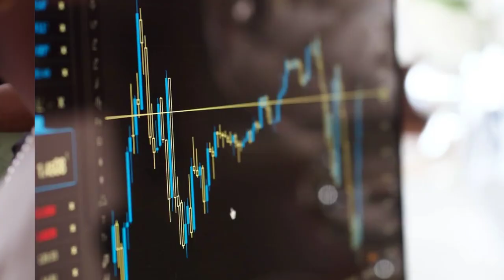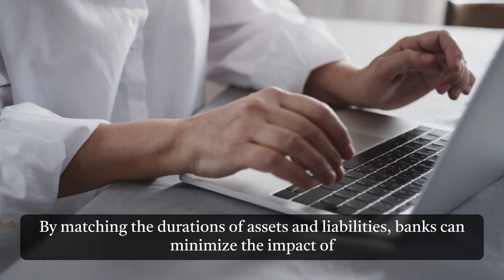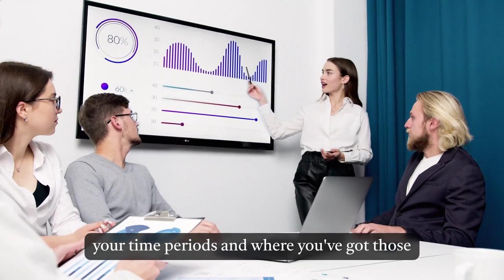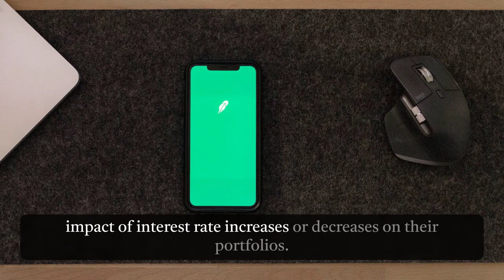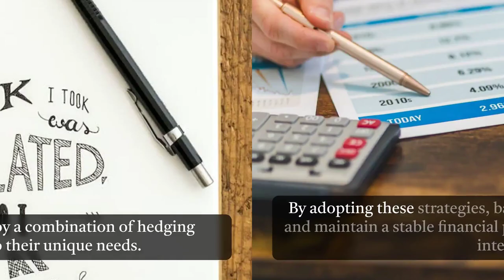Understanding Hedging Strategies for Interest Rate Risk in the Banking Book (IRRBB)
🏦💼 Dive into the world of interest rate risk in the banking book (IRRBB)! In this video, we explore three common hedging strategies used by banks to effectively manage interest rate risk. Discover how these strategies, including duration matching, interest rate swaps, and options, can help protect a bank's earnings and maintain stability in a fluctuating interest rate environment. 📈📊